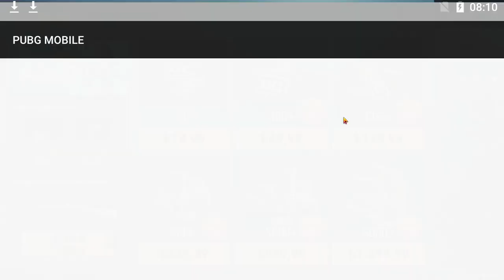KURT YOLDAŞ ÇIKARMA TAKTİĞİ | PUBG MOBİLE YENİ YOLDAŞ ÇIKARMA BUGU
pubg mobile,  yoldan çıkarma taktiği pubg kurt yoldaş ,bedava kurt yoldaş,  kurt yoldaş çıkarma taktiği,kurt yoldaş,pubg mobile yoldaş